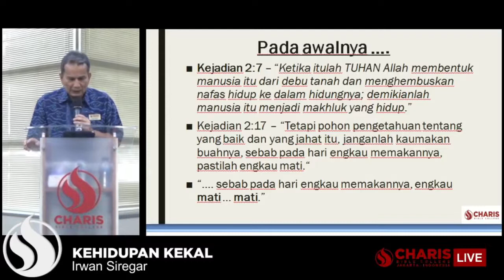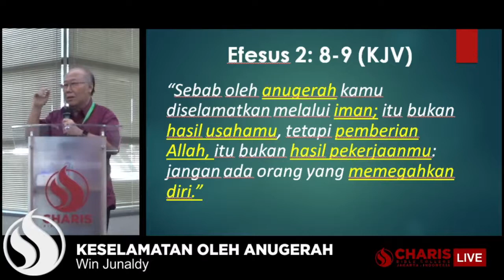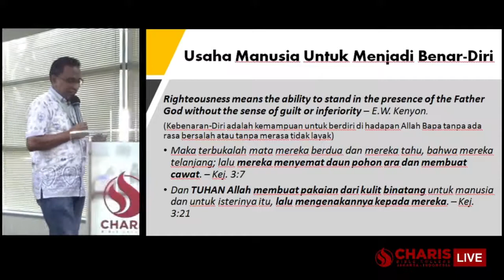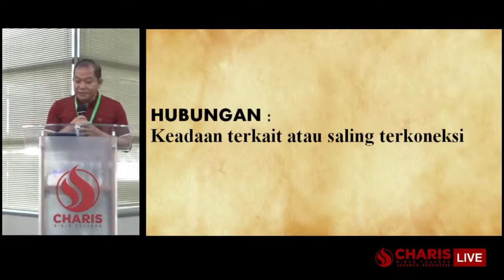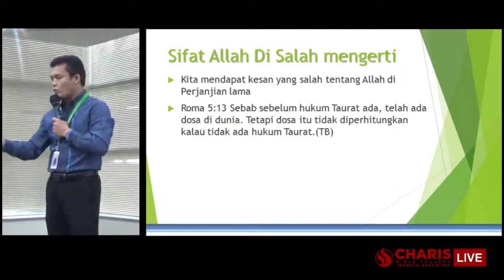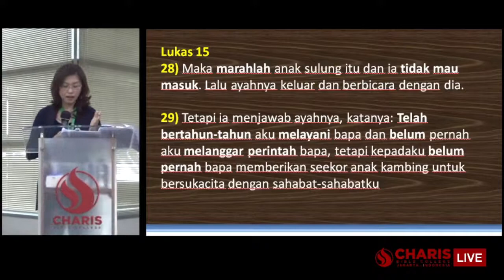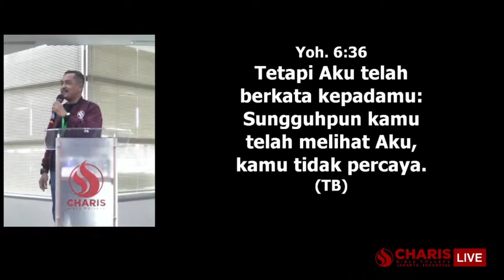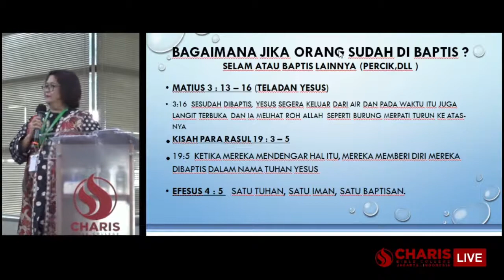Sesi Pemuridan / Dasar Kekristenan (study material free download)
Pelajaran bagus untuk memperkuat pondasi kekristenan anda
diajarkan di : CHARIS BIBLE COLLEGE JAKARTA
Link PDF study material download di:

Selain bisa buat belajar sendiri, material ini juga bisa anda ajarkan kepada orang-orang yang mau dimuridkan, coz Jesus tell us to make disciples, not coverts :)